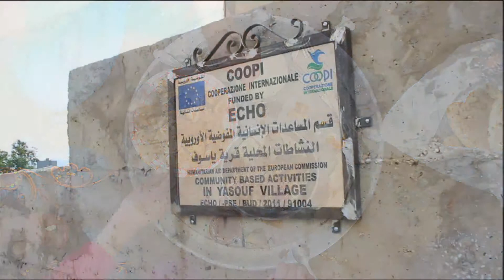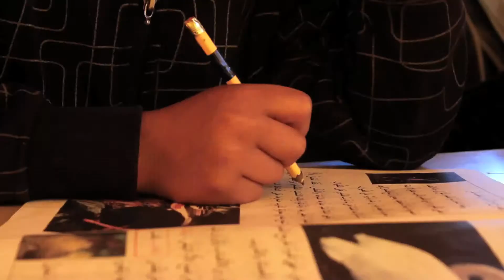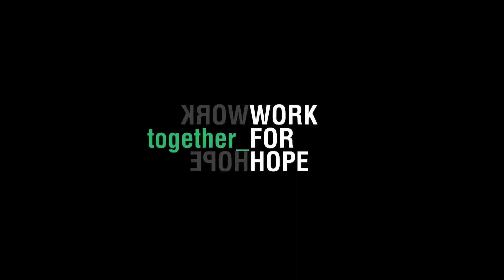Work for hope di COOPI e Commissione Europea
Il video racconta il progetto umanitario che COOPI, con il finanziamento della Commissione Europea (Ufficio Aiuto Umanitario e Civil Protection), sta conducendo dal 2002 nei territori Palestinesi occupati, per sostenere il reddito delle famiglie più povere attraverso le attività di "cash for work". Per saperne di più
Il video è stato girato da Alessandro Gandolfi, autore anche delle fotografie; e prodotto dall'Agenzia fotografica Parallelozero.